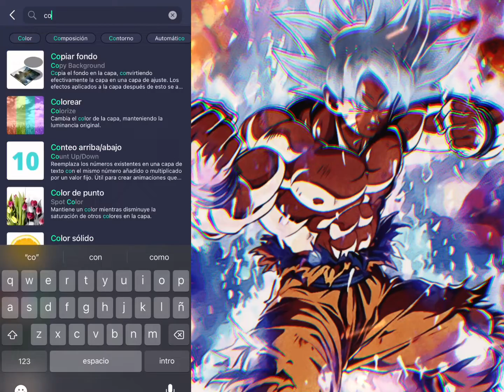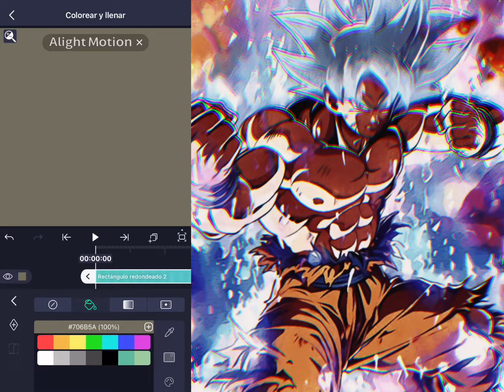TUTORIAL DE CC PARA EDITS | ALIGHT MOTION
jotaro_crusader_z